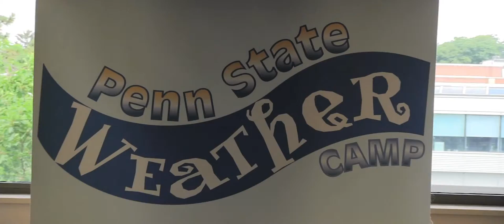Weather Or Not - PSU Weather Camp - Feature Story 6/25/14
Jillian Bohenek has your feature story on Penn State's Weather Camp 2014.